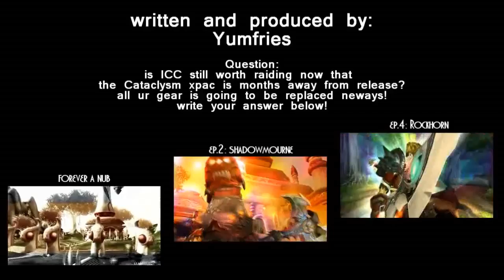Nub Tales ep.5.2: 30% Raid Buffs ICC sub español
de Yumfries,  la fragancia de arthas xD